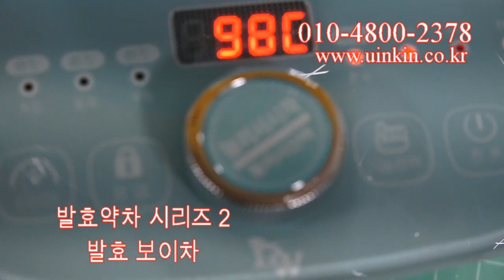발효약차 시리즈 2 발효 보이차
100가지 발효약차 시리즈를 만들고 있습니다.
이번 시간에는 싸구려 보이차를 다시 발효시켜서,
비싼 보이차 맛을 우러내는 발효보이차 동영상입니다.